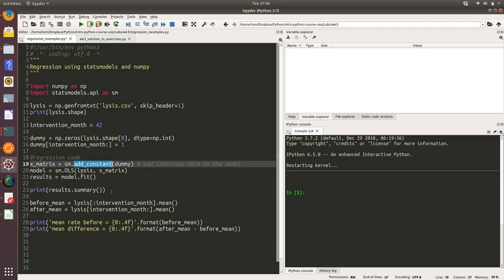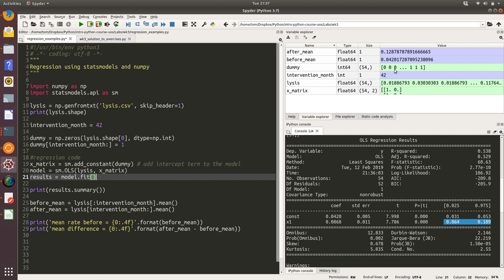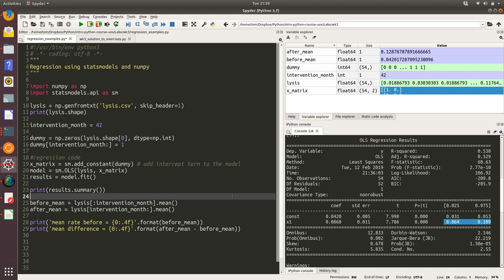Week 3: Regression example using statsmodels and numpy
A short explanation of the code to conduct a before and after analysis using the OLS function in statsmodels.api